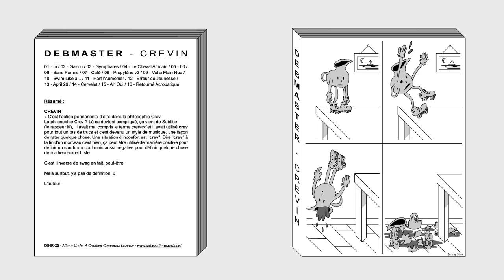13 - Debmaster - April 26 [D!HR-20]